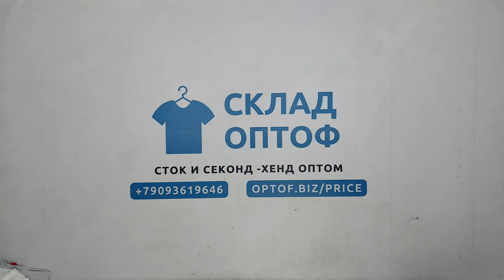30891 Футболки мужские брендовые, секонд (extra), Италия, 5 пак, 9.6 кг, 12.90€/кг, 48 шт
30891 Футболки мужские брендовые, секонд (extra), Италия, 5 пак, 9.6 кг, 12.90€/кг, 48 шт